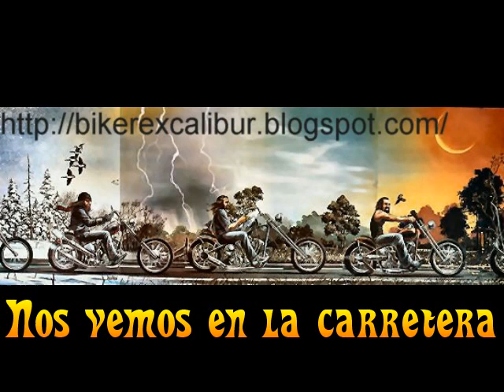Sportsty´s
Esporty´s varias